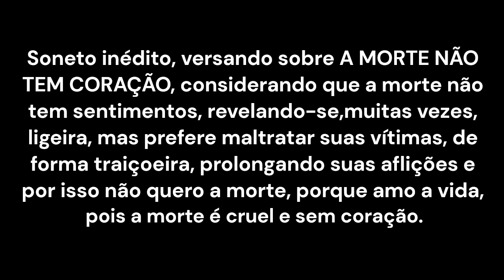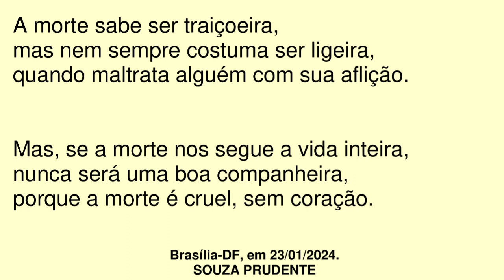A MORTE NÃO TEM CORAÇÃO.